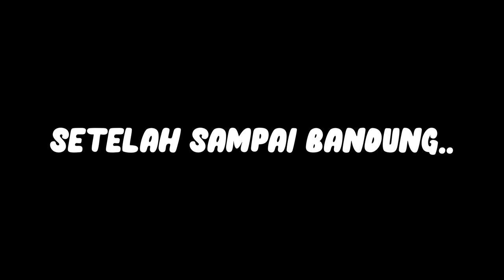SILATURAHMI DAN TASYAKURAN YOUTUBER EPEP!